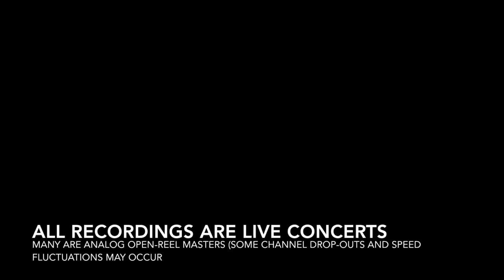Rochberg: Qt #6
Eastman School 1979